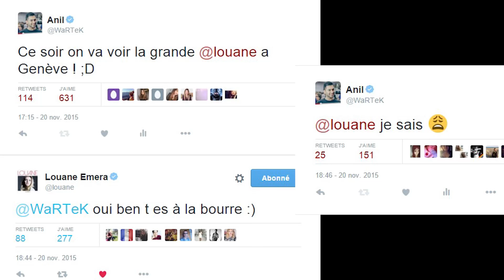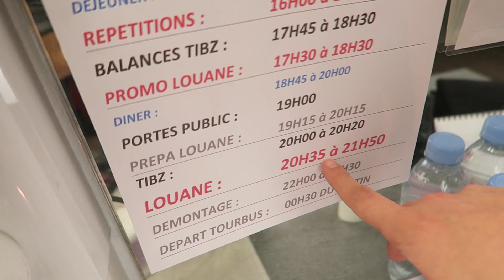AVEC LOUANE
Superbe soirée en compagnie de Louane à son concert à Genève !